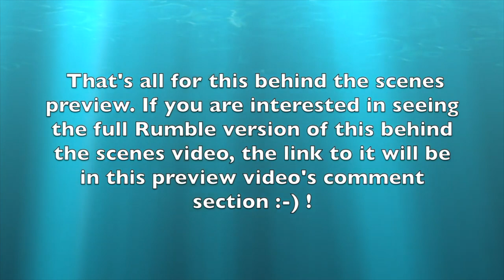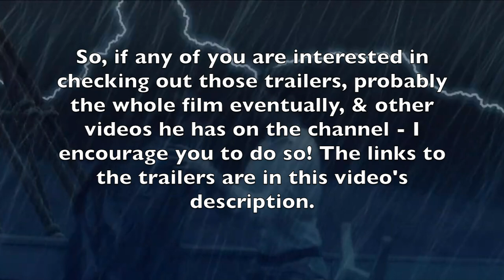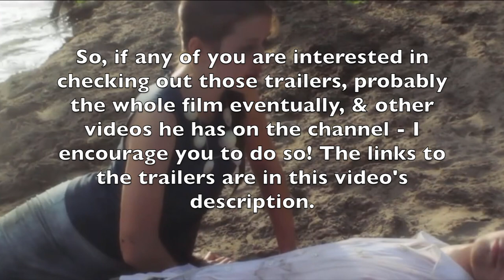H.C.A.'s The Little Mermaid Production Vlog #3 (Preview)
Hullo, all! I have returned with another production vlog preview :-) ! In this one, we decided to have some fun with one of the sets made for the movie while we were all on break :-) . 'The Little Mermaid - Mysterious' music used in this video's intro was composed and produced by Stephen F. Brewer. Hans Christian Andersen's The Little Mermaid is a feature length movie by Prominence Films, written and directed by Anthony Prom, and faithfully based on the original story by Hans Christian Andersen! It is also Mr. Prom's first feature length film! "In 1989, the release of Disney's The Little Mermaid ushered in the Disney renaissance that was to last 10 years. While a good film in its own right, Disney's version of Hans Christian Andersen's immortal fairy tale was also a grave injustice to the story it was based upon, simplifying Andersen's powerful story into a simplistic romance." - Anthony Prom. Now, Mr. Prom has made a film which he hopes has finally captured the "power of Andersen's original. It is a story of love, betrayal, and sacrifice, in which a young mermaid gives up everything she knows for a chance to win her salvation, and ultimately triumphs." - Anthony Prom. Madelyn Kobberman plays the title character and a secret character in the movie - Helena/The Little Mermaid and the secret character. For my part in the film, I play the character Prince Alexander - the vivacious reader and hopeless romantic Prince of a Kingdom who struggles between his desires to live up to his Kingdom's expectations for their Prince and his desires for a life of adventure, love, and discovery. I also wrote the dialogue for one scene in the film :-) . The film also stars Stephen Brewer as Captain Stefan, Grave Klimisch as one of Helena's sisters (sorry, the name is escaping me as of now :-( !), Grace Meyer as another one of Helena's sisters (sorry, I also forget this character's name :-( !), Anthony Prom as the Foreign King (he also isn't named in the movie. How about King Remus, heh?),Emily Klimisch as the Sea Witch, Peter Eilen as the King (he isn't named in the film. But in my head cannon, I think he should be called King Aris, hehe) and many more that I can think of but unfortunately can't remember the names of (sorry :-( ). Here's the link to the H.C.A.'s The Little Mermaid teaser trailer:
Prominence Films, Anthony Prom, certain others, and I only own and take credit for the original parts of the video and audio we filmed and recorded, and any transformative commentary and content we provide in the video as a whole. We do not own or take credit for the 'Roundabout' song by 'Yes', the "Oh, my back!" audio from Spider-Man 2, or the 'To Be Continued' animation from 'JoJo's Bizarre Adventure'. This video is merely for entertainment, humorous, educational, and promotional purposes.